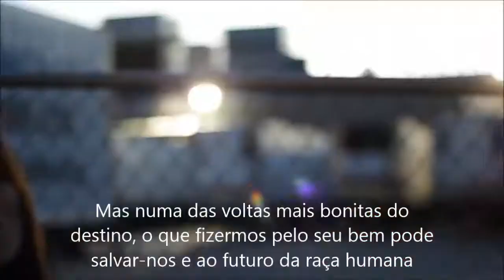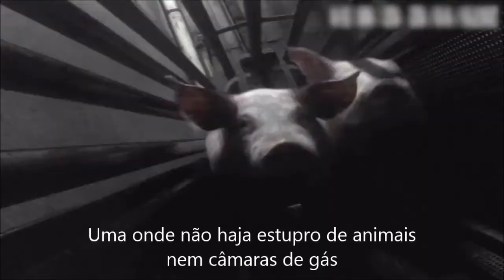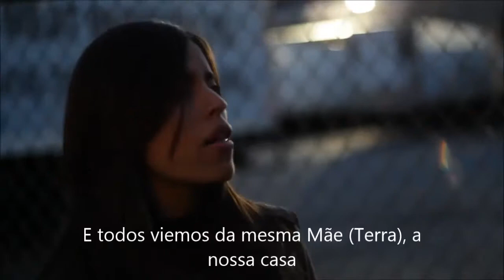Música vegana: Anthem for animals Gaia's Eye, Azucena Azul legendado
Enquanto o vídeo da próxima receita não fica pronto, assistam a uma das melhores músicas sobre veganismo que já ouvi. Vale apena assistir!

Music, song and video by: Gaia's Eye and Azucena Azul

Nothing on this video belongs to me , I am only sharing!!

Suportem o vídeo original; support the original video!